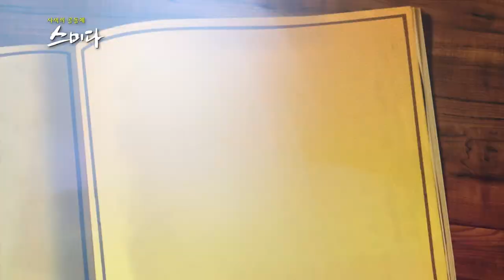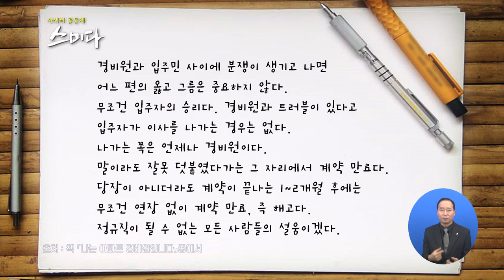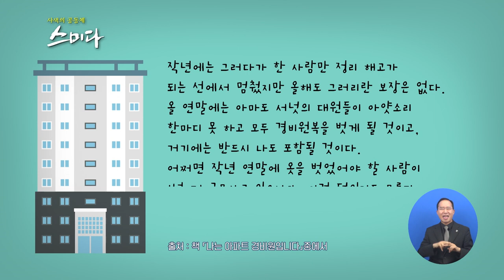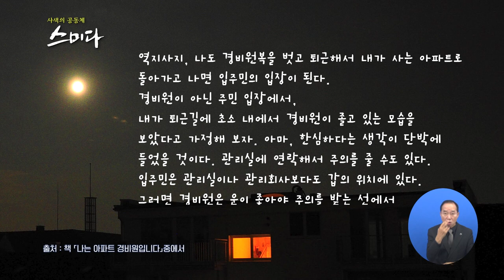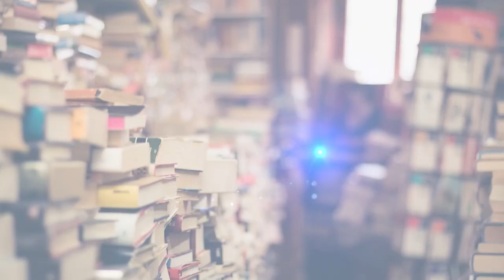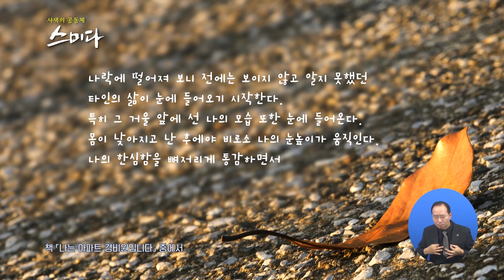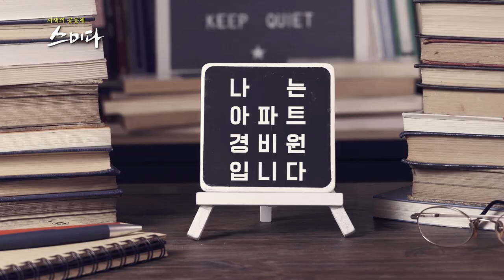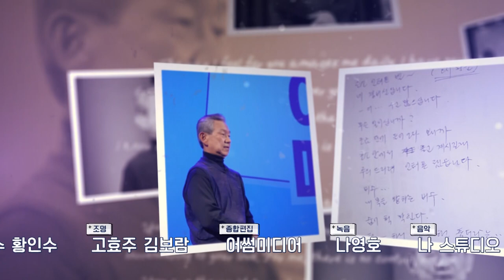[스미다] '나는 아파트 경비원입니다' 최훈 작가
한국 전쟁 이후 높은 출산율, 일명 베이비부머 세대
쓸쓸하고 찬란한 중장년이 맞닥뜨리는 공포와 불안
한 때 대기업 사원 이후 창업.. 이제는 아파트 경비원이 된 한 남자의 시선